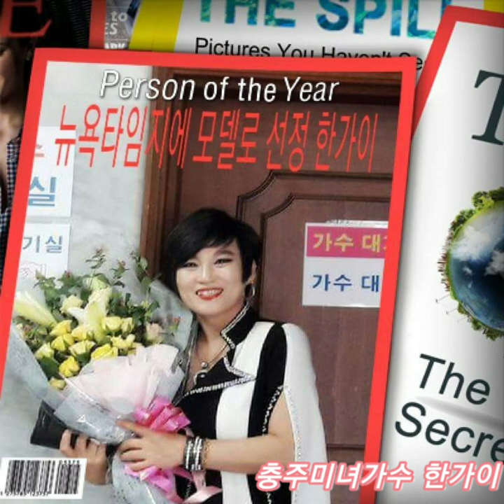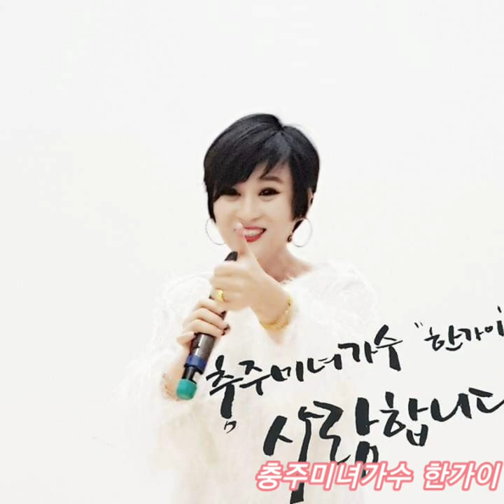254. 충주미녀가수 한가이